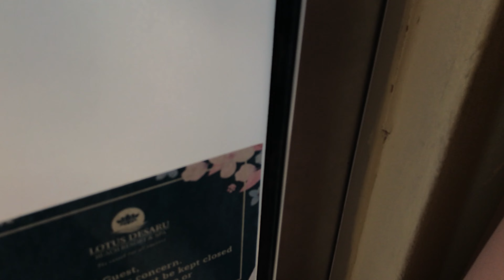DESARU with me🚗🏝☀️ | Lotus Desaru Beach Resort & Spa | duuduu’s travelogue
Welcome to duuduu’s life♡
My favourite place to stay is Lotus Desaru Beach Resort & Spa😍

欢迎收看我的频道♡
临时决定到迪沙鲁去小住一晚！
每次到迪沙鲁都一定会住在Lotus Desaru Beach Resort & Spa😍